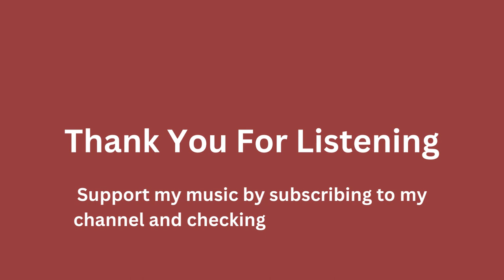Loops (Full Album)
Loops by Beatru Originator (Full  Album)

00:00 01. Broken
05:27 02. kick It
11:20 03. Golden Age
14:03 04. Whoop Whoop
15:23 05. Fly
19:42 06. Feel
23:53 07. Bonus Track
29:29 08. Read Between The Grooves
34:09 09. Plenty of Nothing

All music mixed and produced by Beatru Originator@BeaTruOriginator
Album Cover Art by Beatru Originator